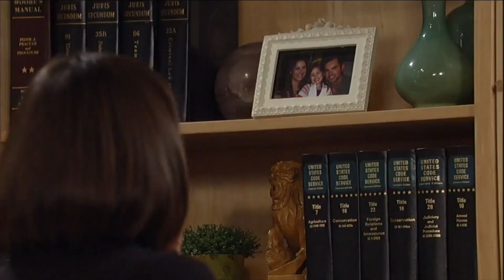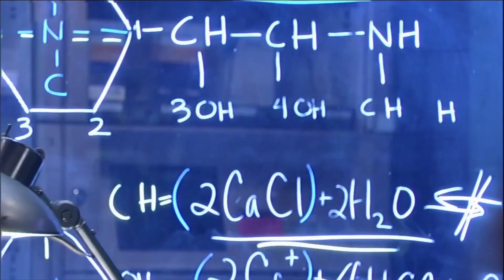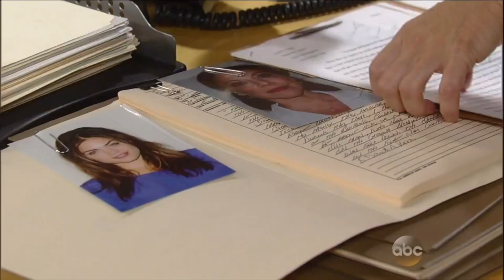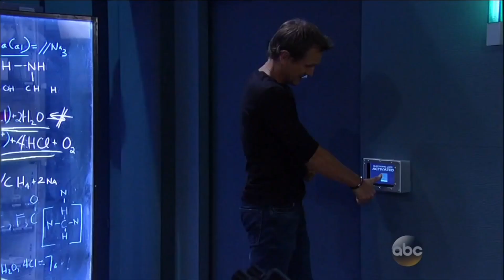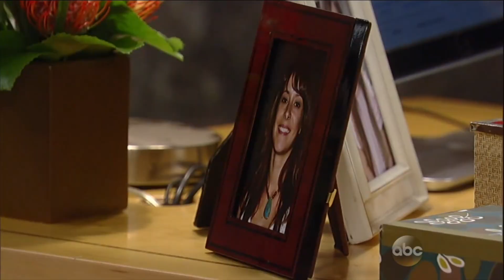10/03/2013 DNA Edit